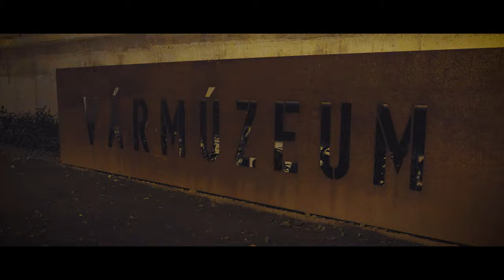Szeged február végén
Pár szösszenet a Szegedi rakpartról.

A few stories about the Szeged quay.